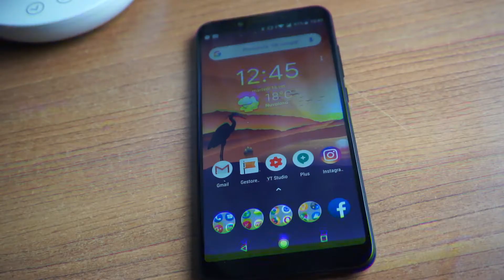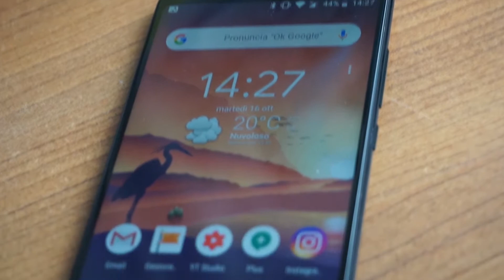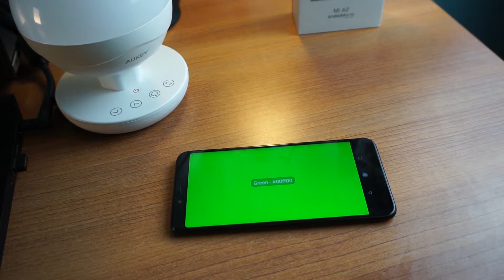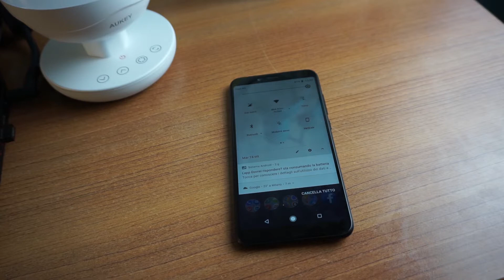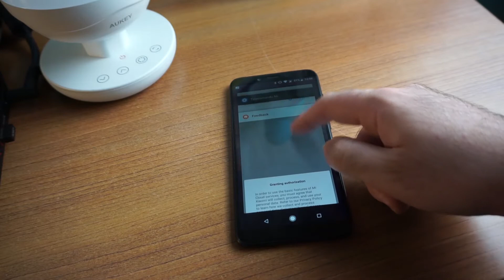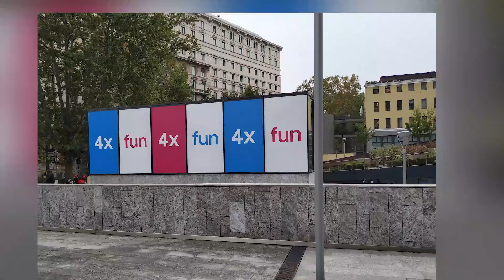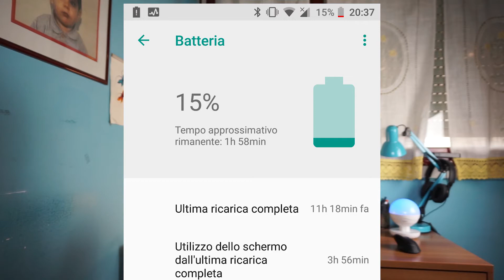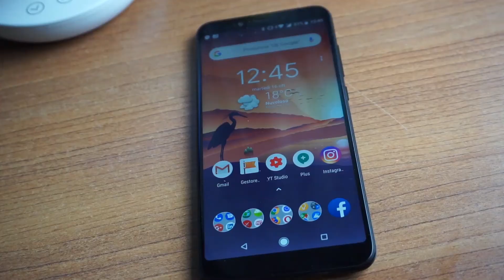XIAOMI Mi A2 - recensione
Xiaomi Mi A2 è il successore del rinomato Mi A1 di Xiaomi, sempre basato su Android One, che porta diverse novità hardware pur avendo il solito prezzo contenuto, vediamo in questa recensione:
Video il lunedì e il giovedì ore 14:00 !

Link
Mi A2 4/32
Mi A2 4/64
Mi A2: 6/128
Video realizzato da Fabio Nieddu
Grazie a Xiaomi Italia per il sample